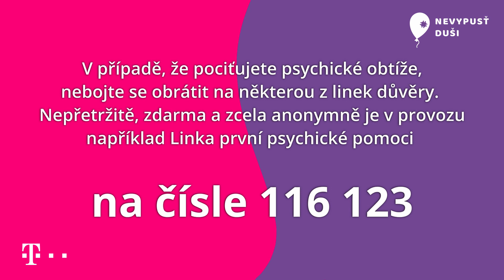Váš krizový plán (Svépomoc & péče o duševní zdraví)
Když se necítíme dobře, je těžké si vzpomenout na věci, které nám jsou příjemné a pomáhají nám. Připravili jsme pro vás proto "krizový plán", do kterého si přehledně můžete zapsat, co pro zvládnutí krize potřebujete, a v případě potřeby tak mít vše pohromadě.

Děkujeme T-Mobile CZ a Magenta Experience Center - tato videa vznikla díky partnerství s nimi.

Krizové linky:
- Linka první psychické pomoci: 116 123
- Linka bezpečí: 116 111

Líbí se vám, co děláme? Podpořte nás na